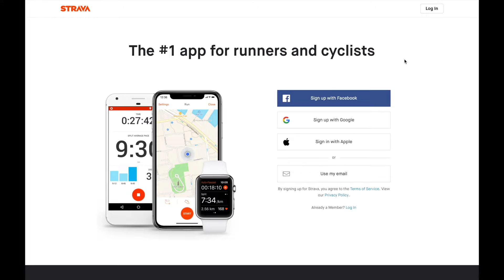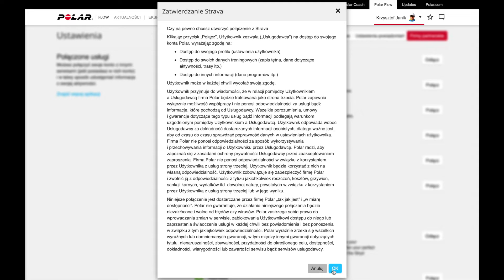Jak połączyć konto z systemem STRAVA